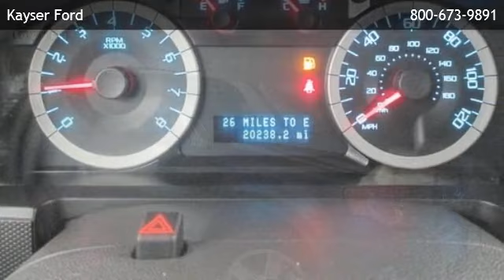2012 Ford Escape Limited - Verona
Kayser Ford
 is offering a 2012 Ford Escape Limited in Madison, WI.

Stock Number: D26040
Engine: Gas/Ethanol V6 3.0L/181
Transmission: 6-Speed Automatic
Exterior Color: Steel Blue Metallic
Interior Color: Charcoal Black
Mileage: 20233

6-speed automatic gas/ethanol v6 3.0l/181 four wheel drive bluetooth connection bucket seats cruise control heated front seat(s) leather seats power driver seat rear bench seat telematics heated mirrors privacy glass adjustable steering wheel power door locks power steering power windows traction control driver air bag front head air bag front side air bag passenger air bag passenger air bag sensor